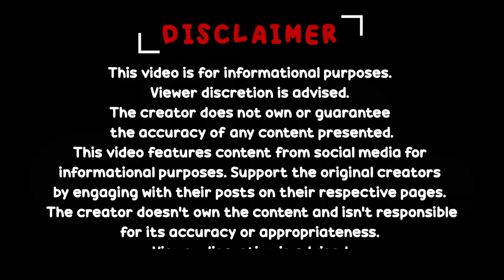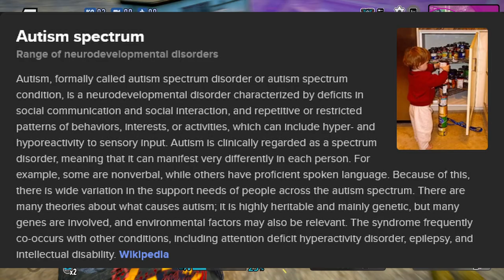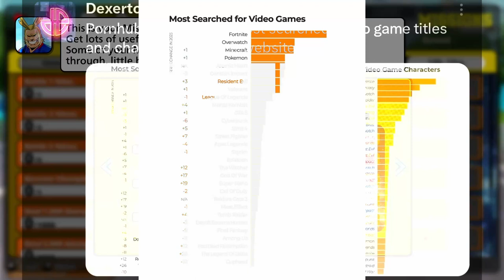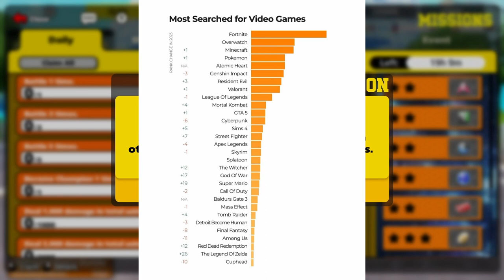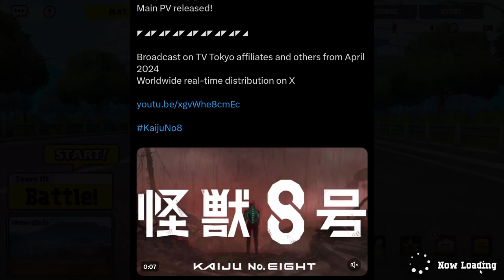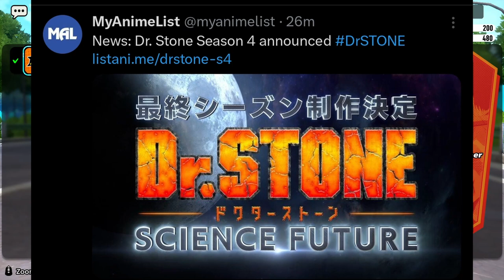A.G.S.C NEWS // EP: 20 // అనిమే మరియు గేమింగ్ వార్తలు